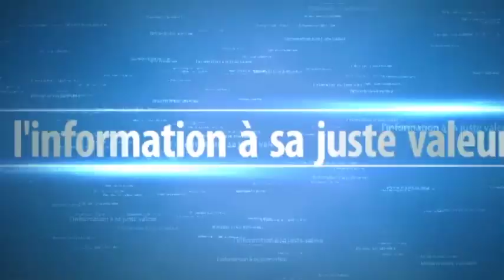Urgent : importante déclaration de la famille omarienne sur les insultes contre les guides religieux